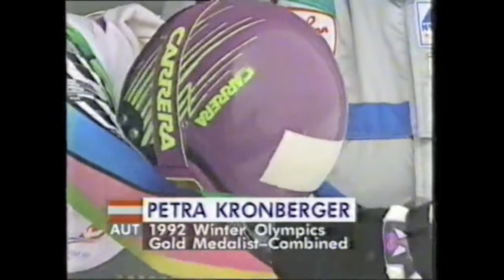PETRA KRONBERGER Albertville 1992 ABFAHRT / DOWENHILL